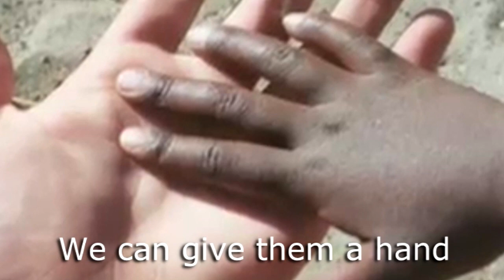Water for Children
WHY CLEAN WATER IS NEEDED ? 800 million men, women and children do not have access to clean, safe drinking water. Diseases kill 2.2 million people every year and the majority are children, as their bodies aren't strong enough to fight diarrhea, E-coli and other illnesses. 27,000 children under the age of five die every week. This is a problem we can solve, but only if we work together.